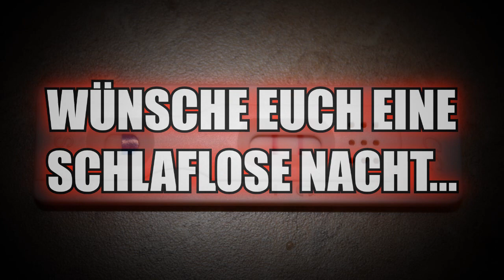Fremdgehen meiner Frau, eine Creepypasta auf Deutsch | WorldCreepypasta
Neu bei WorldCreepypasta?

Willkommen in der Welt des Grauens 🕷️

Hier findet ihr packende Horrorgeschichten, düstere Creepypastas und unheimliche Gruselgeschichten, die euch in den Bann ziehen. Taucht ein in fesselnde Hörspiele und Hörbücher auf Deutsch, die euch bis in die Nacht begleiten – mit maximaler Atmosphäre.

Ob klassische Creepypasta oder neue Horrorgeschichte, bei WorldCreepypasta erwarten euch die finstersten Erzählungen voller Schrecken und Gänsehaut!

🔪 Lust auf noch mehr Horror? Dann schaut unbedingt bei diesen großartigen Kanälen vorbei:

🔥 CreepyPastaPunch – Noch mehr packende Creepypasta Hörspiele und Mysterien!

🩸 Hellscythe German Creepypasta – Fesselnde Gruselgeschichten für echte Horror-Fans!